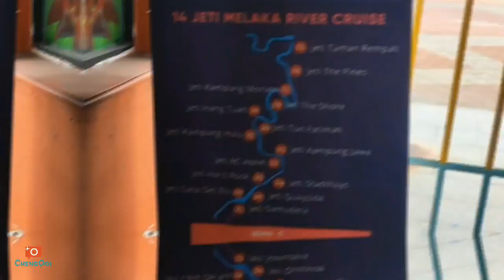旅行囧记 【马六甲 吉隆坡】：马六甲 第五集 Malacca River (马六甲河游船 ）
景点 ：马六甲河
成人票（12歲以上）RM 23   孩童票 Rm10